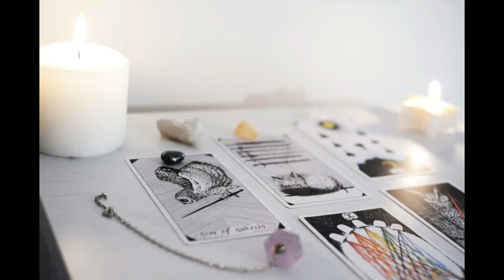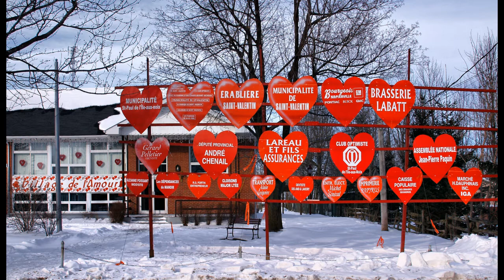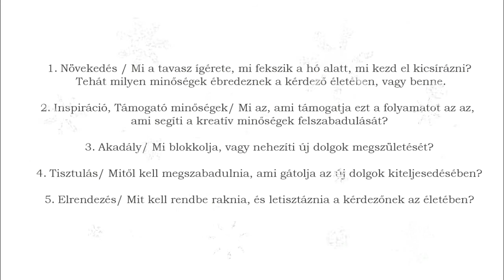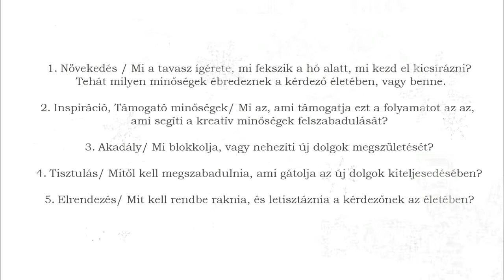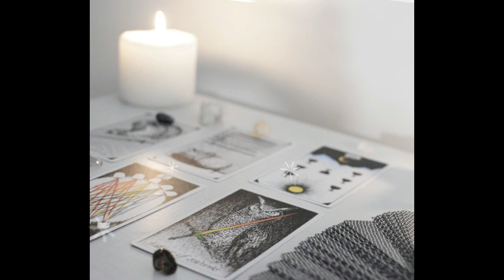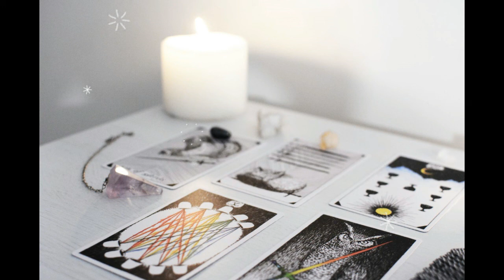Imbolk Tarot kártya kirakás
Most egy újabb kirakással ismerkedhettek meg, ugyanakkor Imbolkot is bemutatom nektek, hogy mit takar ez az időszak.